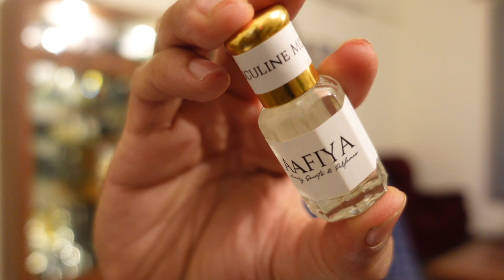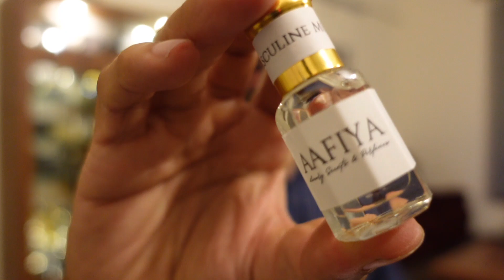हिंदी मे | 24 Hours lasting Attars/Perfume Oil | for Summer & Winter | Aafiya Musk vetiver sandal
For Intro video/music, graphic designing:
Contact person : Vinay Shukla